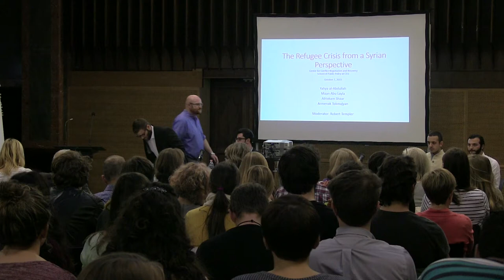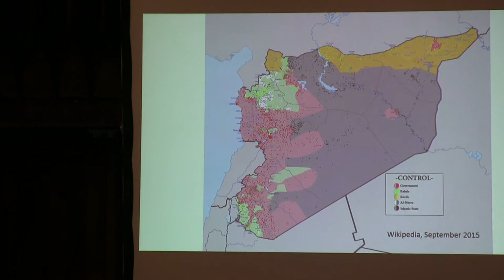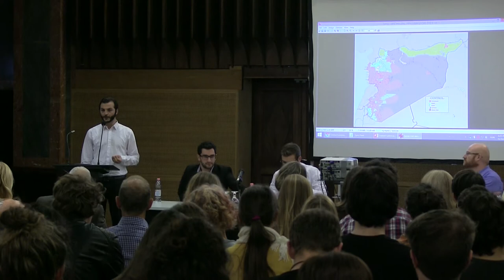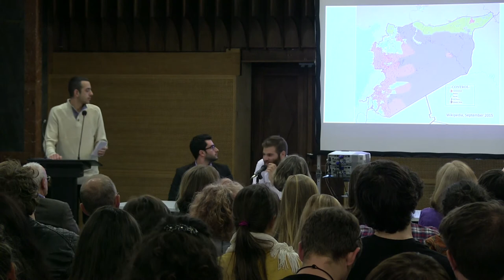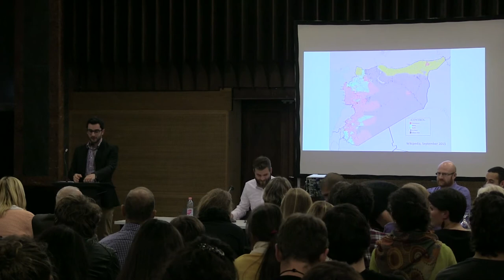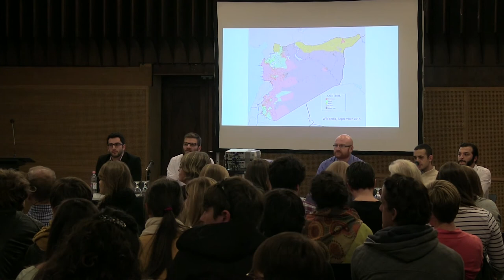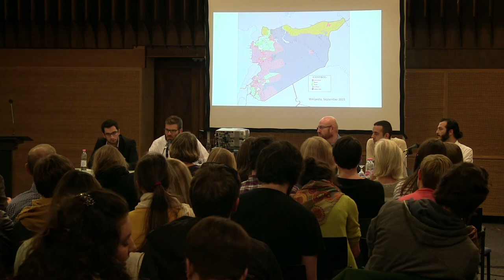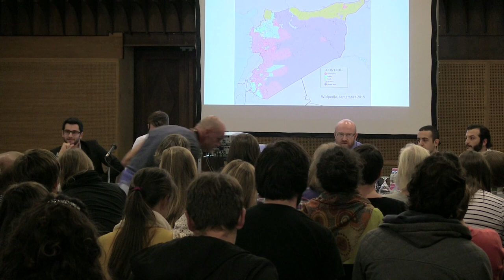The Refugee Crisis from a Syrian Perspective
The surge in the number of people travelling the deadly, irregular routes to Europe this summer has exposed a lack of understanding and preparedness for asylum and migration issues. Particularly, many outside Syria seem to have simplistic or flawed views of the reasons why Syrians are leaving their country or safer countries like Turkey, Jordan and Lebanon, and what these asylum seekers go through until they reach their destination in Europe. Four Syrians, three from SPP and one asylum seeker in Hungary, talk about their experiences and discuss what many Syrians want to see as a response to the ever worsening humanitarian crisis in their country.